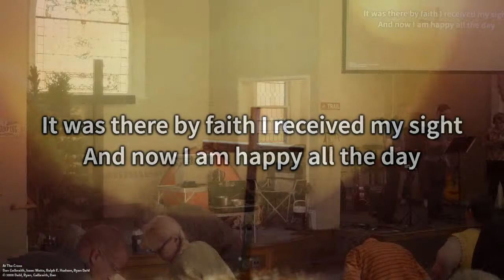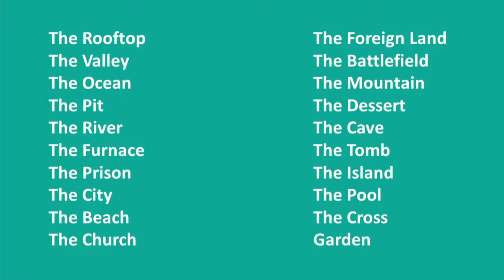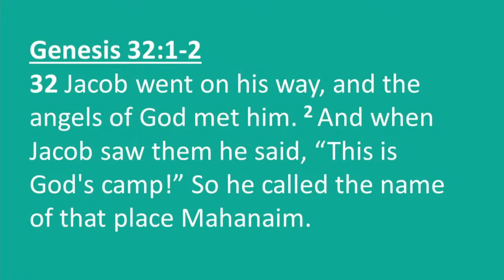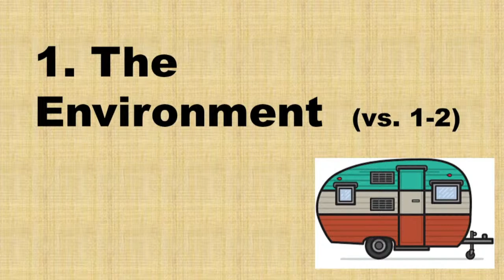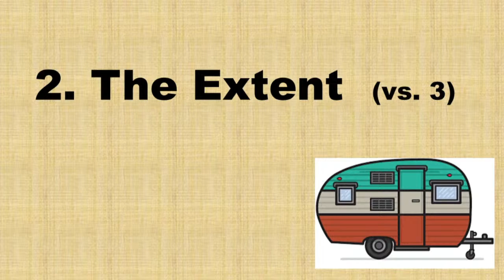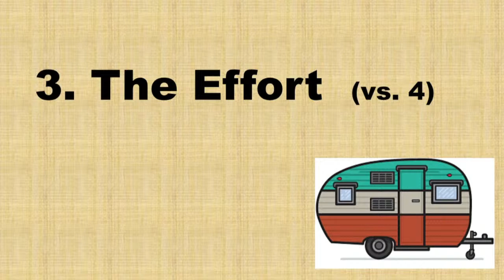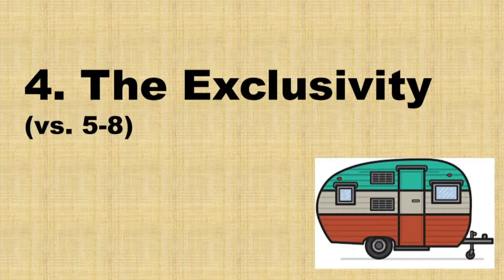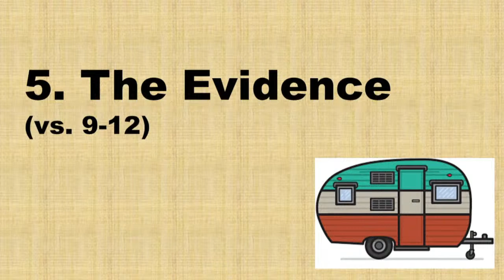YSBC Sunday Morning Sermon 05.07.23